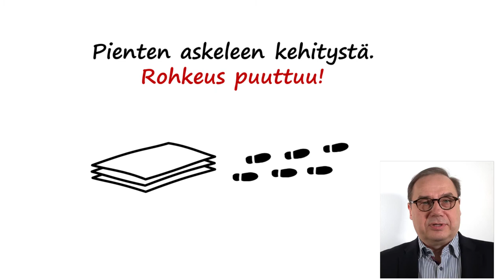Vältä pannukakkustrategia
Pannukakkustrategia. Sitä ei kukaan halua, mutta miksi sellainen silti syntyy?

Tuntuuko seuraava kehityskulku tutulta? Strategiaprosessi alkaa suuren innostuksen vallitessa. Yhdessä sovitaan, että tavoitteita venytetään ja strategiaan haetaan uudenlaista ajattelua.

Pohditaan uusia mahdollisuuksia, haastetaan omaa ajattelua ja sovitaan uudesta strategisesta suunnasta. Isoja loikkia tunnistetaan. Jess, tästähän tulee hyvä juttu, porukka tuumaa. Yläfemmat paukkuu!

Kuluu muutamia viikkoja ja alkaa seuraavan vuosisuunnitelman vääntö. Liiketoimintayksiköt varmistelevat resursseja itselleen ja niitä perustellaan operatiivisilla haasteilla. Rohkeus tai kyky strategisiin muutoksiin on kadonnut jonnekin.

Vuosisuunnitelmassa on pienten askelten kehitystä, mutta pääosin se muistuttaa edellisen vuoden pläniä. Nyt ollaankin takaisin business as usual tilanteessa.

Ja FIUU, strategiasta ilmat pihalle ja tuloksena pannukakku. Mutta pannukakkustrategian syntyminen voidaan välttää. Jos asia kiinnostaa, niin lähetä viesti.